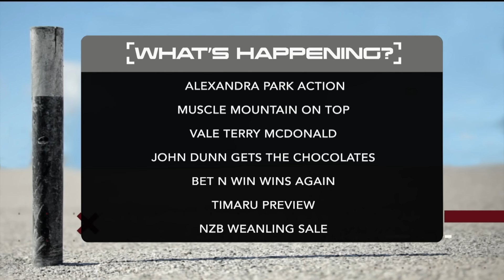The Box Seat - 21st May, 2024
As the season winds up there’s still plenty of quality harness racing to talk about